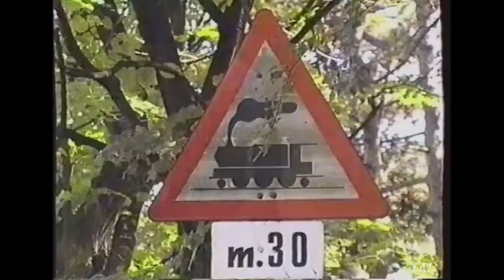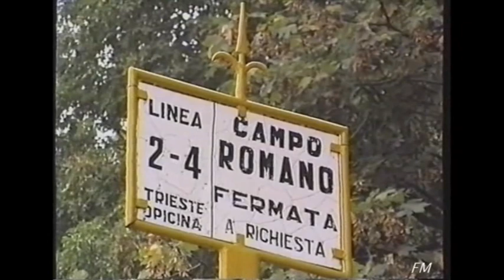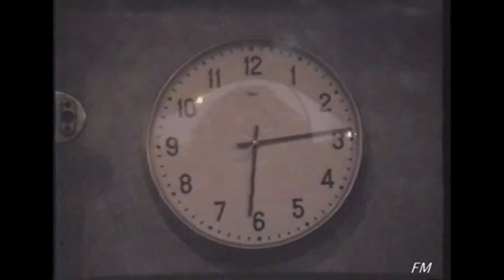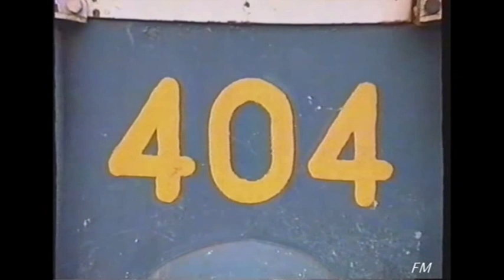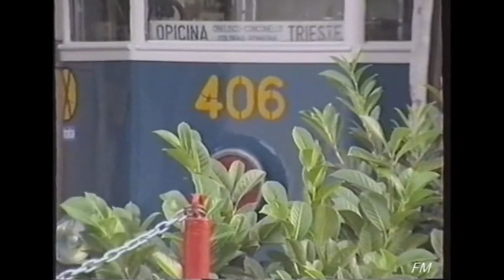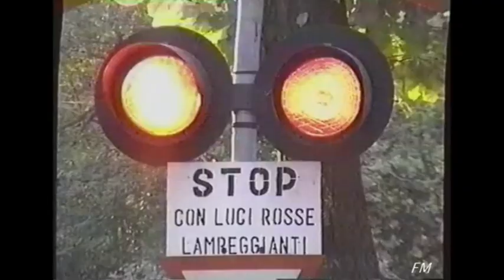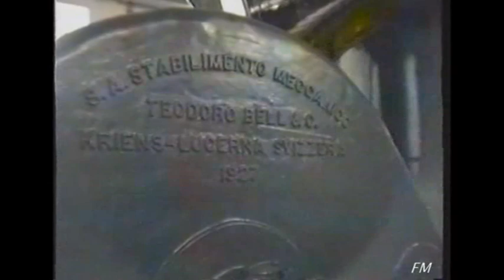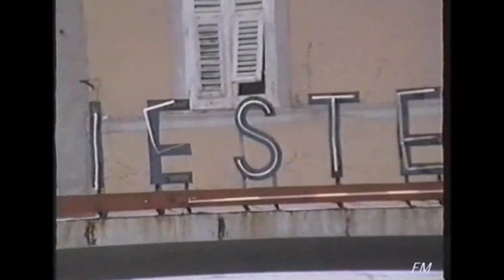Tram de Opcina - Corsa completa nel 1992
Video realizzato da Federico Manna in occasione dei 90 anni del Tram di Opicina, compiuti il 9 settembre 1992. Il tram infatti ha fatto la sua prima corsa il 9 settembre 1902.
Oggi, 9 settembre 2022, ci sembra giusto pubblicare questo prezioso documento, in attesa di rivedere il tram in opera, dopo il fermo di più di 6 anni.